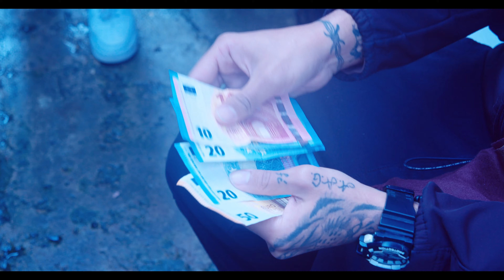Ogs Bando - You Can´t See me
Compositores : X
Produtor : D_racks
Cinegrafia :  D_racks
Ediçao de Audio Visual : D_racks